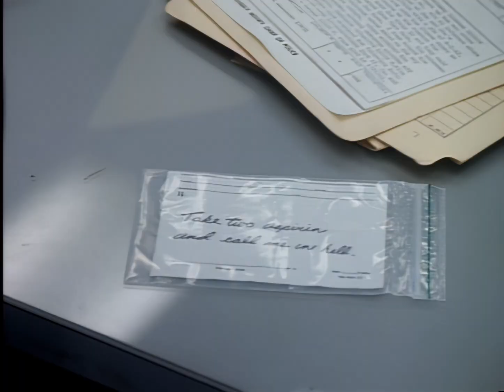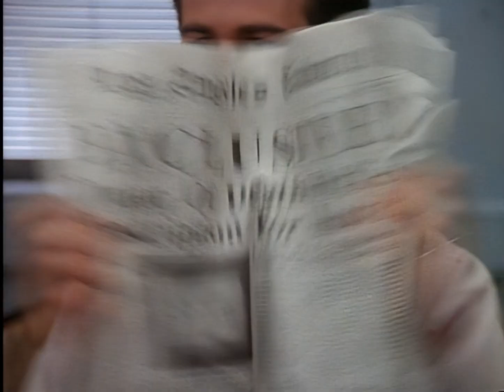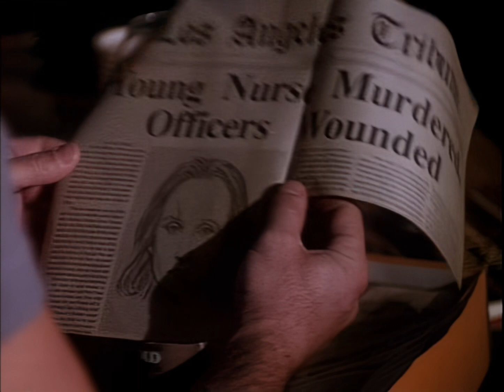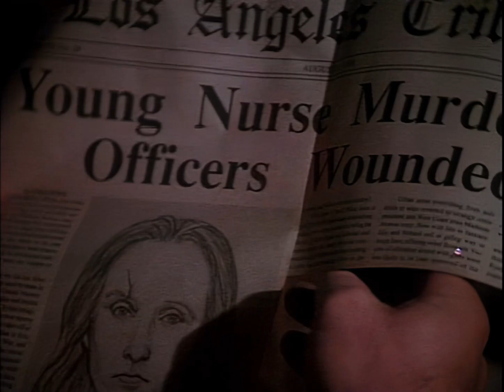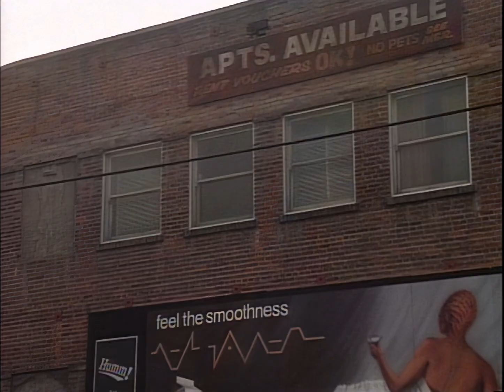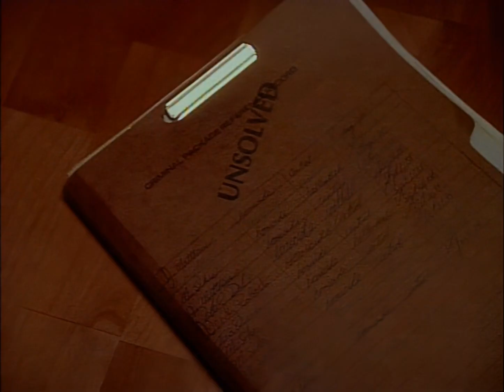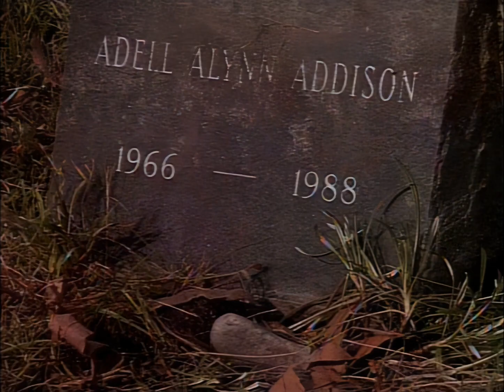Alien Nation EP 18 "Crossing the Line" (HD)